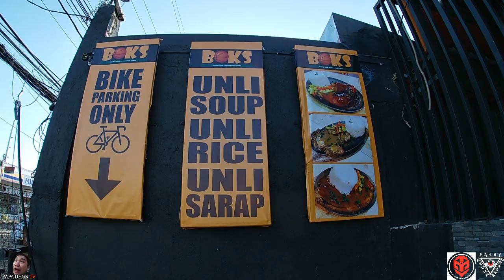Sizzling Litid Sa PiLar ViLLage Laspiñas.